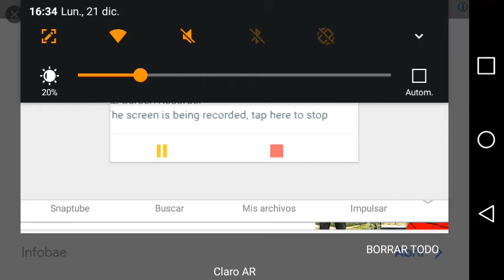NUNCA ANDARÉ EN HELICÓPTERO!! -PayBack 2 -Martin Gamer 56